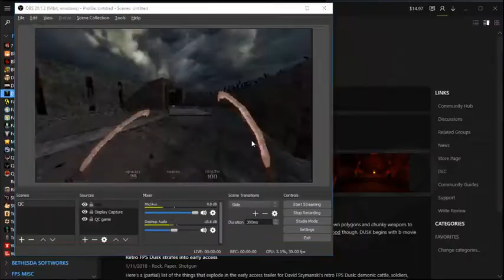DUSK E2M1 100% Secrets and Soap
A walk through, Secret guide, and a Soap guide all in one